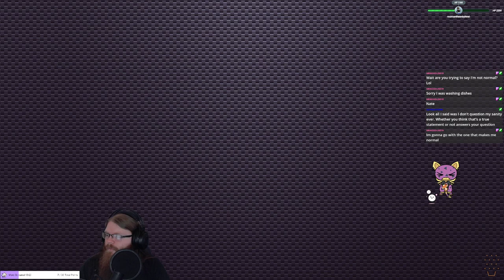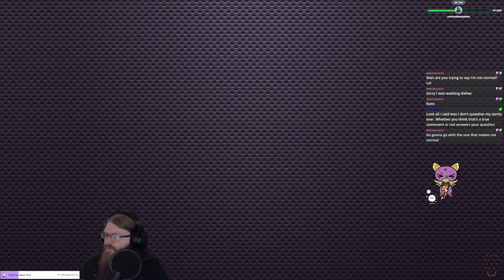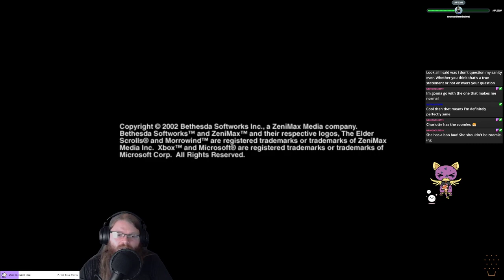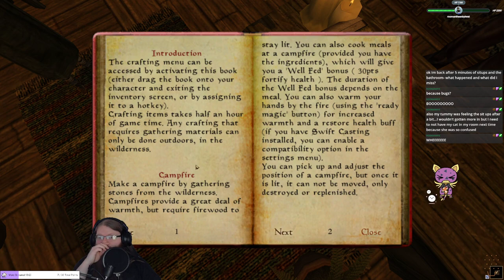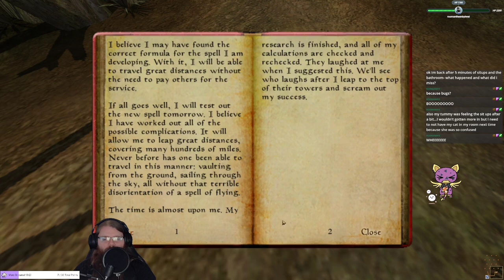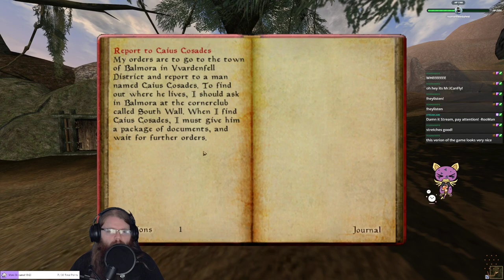The Elder Scrolls III: Morrowind (Stream 2) | Stream Survives RPGs #1 (Twitch VOD)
Play Pokemon TCG Live? Try this code!
CZH-NHNY-Q6Z-QNB